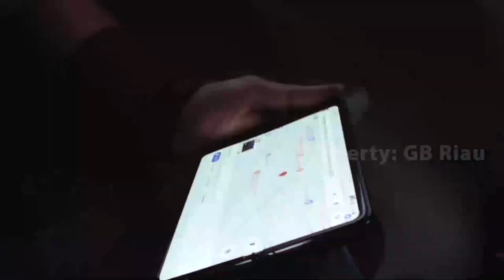T3MB*K4N KE UDARA HENTIKAN PELARIAN P*L4KU CUR4NM0R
SEORANG RESIDIVIS PELAKU PENCURIAN SEPEDA MOTOR DIRINGKUS TIM BATMAN POLSEK LIMAPULUH KOTA  ATAU SATUAN RESERSE KRIMINAL POLSEK LIMAPULUH KOTA PEKANBARU/RIAU// MENURUT POLISI/ KAWANAN INI SUDAH SERING MELAKUKAN KEJAHATAN DAN SUDAH MENJADI INCARAN PIHAK KEPOLISIAN//